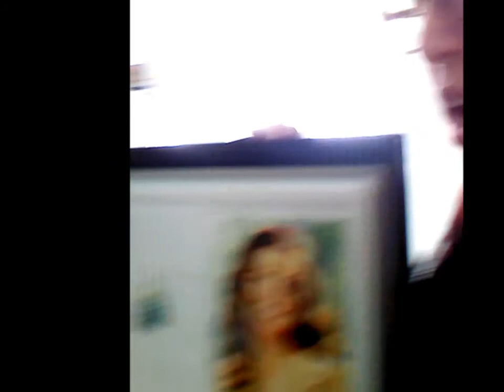Elk Forge (Bed and Breakfast)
Trip to Elk Forge Bed and Breakfast in Elkton De.